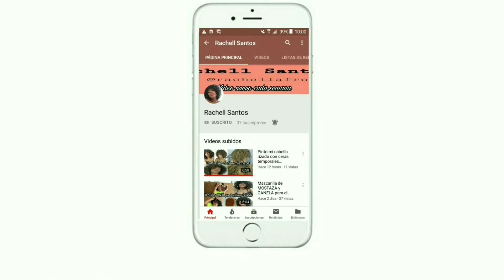MOÑO PUFF BAJO EN CABELLO AFRO RIZADO | PEINADO FÁCIL Y BONITO PARA CABELLO RIZADO| Rachell Santos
En este video te enseño cómo hacer un moño puff bajo o sleek back puff para cabello afro rizado.